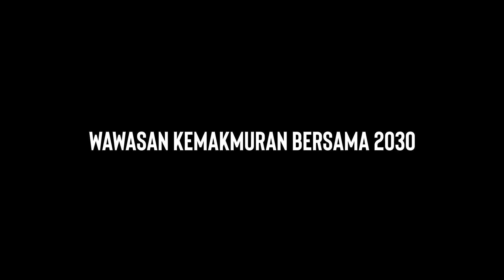Wawasan Kemakmuran Bersama 2030 (C)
Wawasan Kemakmuran Bersama 2030 with Chinese subtitle.